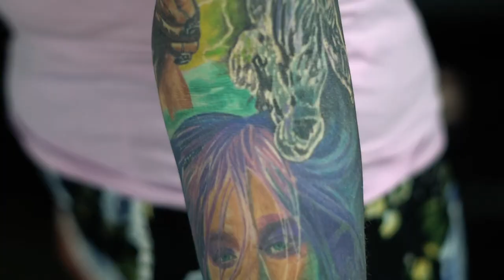Steve Peace Tattoo || IMMACULATE CONCEPT - CALGARY CANADA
A brief step into the tattooing world of Calgary's Steve Peace. Filmed and edited by Blake McLeod.